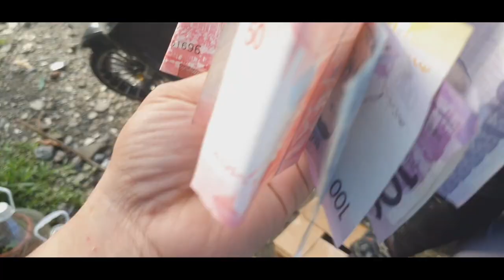Miniature Micro Smallest Petite Chicken in the World /My Serama Story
My super ultra petite tiniest chicken in the World, My serama Chicken Buy and Sell

ang videong ito ay ang ayam serama from zero uptpnits releasing date.

bumili ako ng serama last january at pag dating ng march nabawi ko na gastos ko at may natira pangsisiw.

Ayam Serama the smallest chicken in the world, nag alaga akonng ayam serama during my self quarantine para iqas boredome, ang ayam serama ay isang uri ng bantam chicken na pinakamaliot sa lahat ng mga bantam. isa ito sa the most expensive chicken. samahan nyo ako mag alaga ng aayam serama

alagang magaling, chicken serama,seramashow